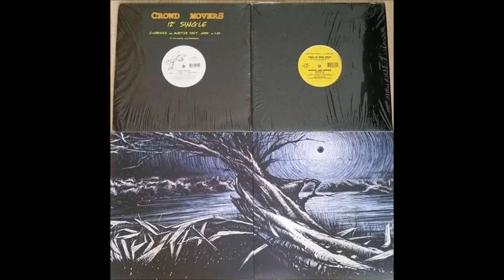Crystal Lake - Strategic Moves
This is from C-Vorheez.

It has a good beat, but as for who Produced it, I'm leaning on to Either C-Vorheez himself or B-Nice.

It actually show's just how good C-Vorheez would of been as a Artist if a Crystal Lake Album was a thing.